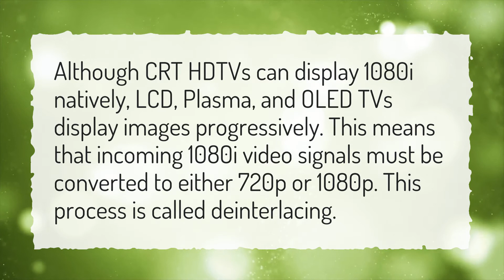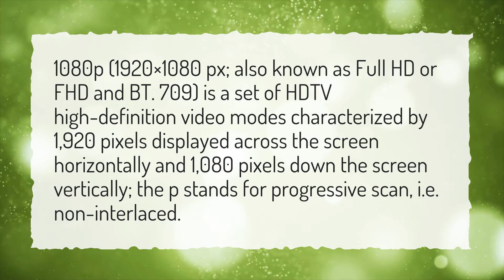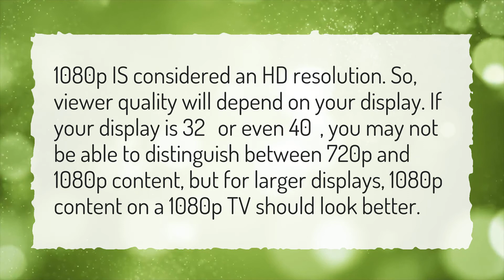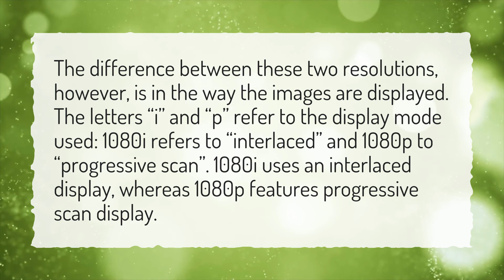Can 1080i be converted to 1080p?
More About 1080i 1080p • Can 1080i be converted to 1080p?